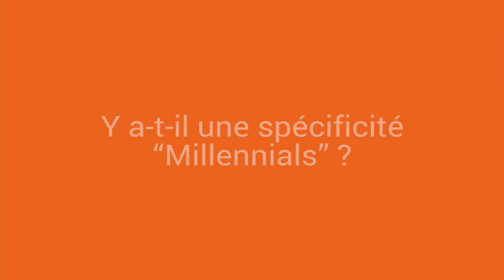Découverte des Métiers - Groupe Bouygues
Tournage à l'Alpha 7s